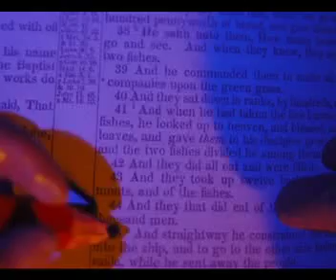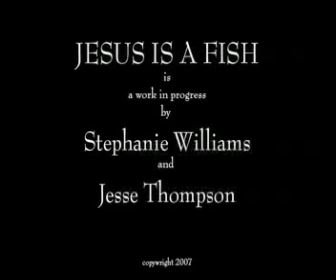jesus is a fish selected scenes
This is an colaborative animation by Stephanie Williams and Jesse Thompson. The animation was conceived and begun while the two were completing their Masters program in sculpture at the Rhode Island School of Design. The duo is currently looking for studio space and funding to complete the project